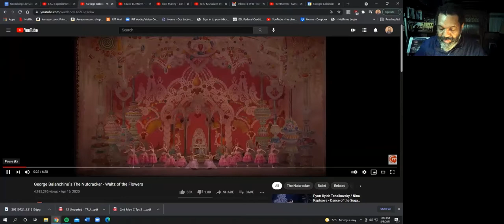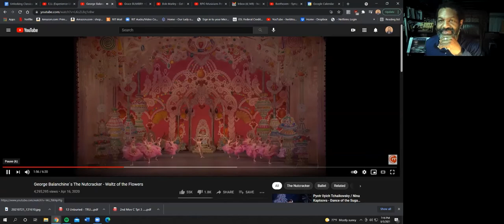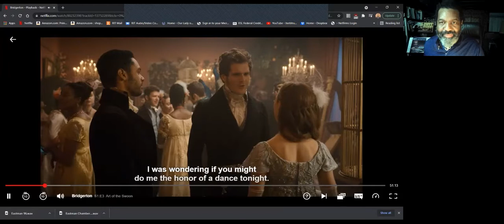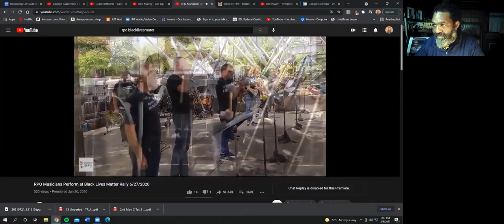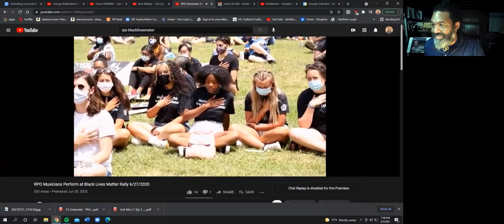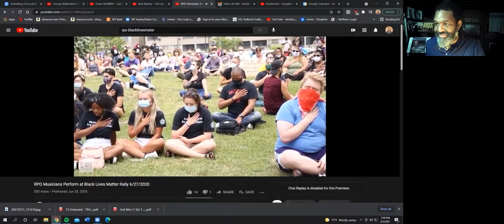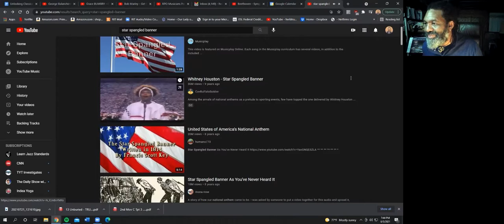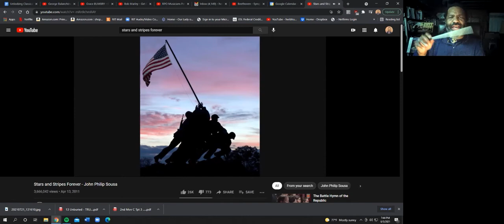Unlocking Classical Music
With special guest Herb Smith, Rochester Philharmonic Orchestra.